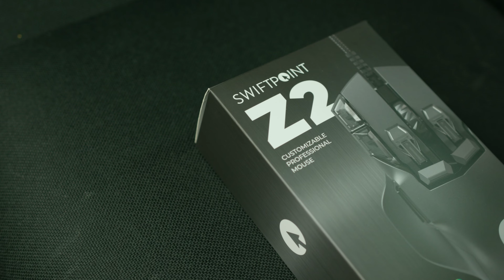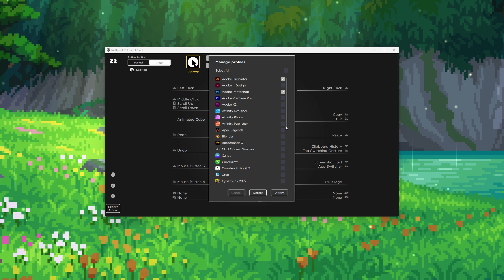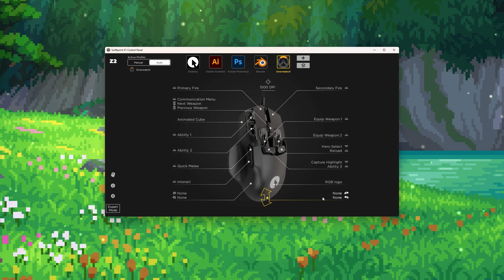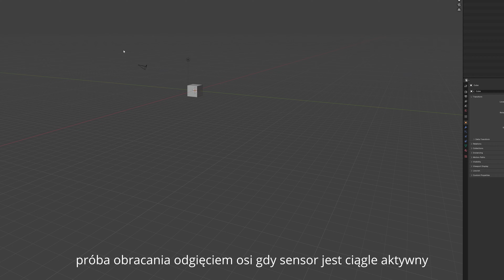Co potrafi myszka za 1099 zł? 👌- Recenzja SwiftPoint Z2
Co powinna potrafić myszka za 1099 zł? Dużo. A ile z tego to praktyczne opcje? Sprawdźmy!

Czy wyobrażaliście sobie kiedykolwiek myszkę mogącą zastąpić wszystko? Mowa tutaj zarówno o kontrolerze jak i klawiaturze w przypadku gier. Dodatkowo rywalizuje ona z takimi konstrukcjami jak, chociażby StreamDeck. Przed wami SwiftZone Z2, czyli myszka przygotowana w taki sposób, aby nie tylko klikać w ikonki, ale także za pomocą żyroskopu sterować w przestrzeni. Czy to wystarczy, aby wydać na myszkę 1099 zł? A może jednak lepiej sięgnąć po dwa oddzielne urządzenia, które jako całość sprawdzą się lepiej? O tym przekonacie się dzisiaj. Przed wami ShiftZone Z2, czyli innowacyjna myszka z joystickiem, której być może potrzebujesz!

00:00​ Wprowadzenie
01:11​ Czym jest SwiftZone Z2 i ile kosztuje?
02:50​ Co w zestawie?
03:30​ Funkcje i aplikacja
06:34​ Wykonanie i sensor
07:19 Jak SwiftZone sprawdza się w grach?
08:34 Żyroskop
12:36 W których aplikacjach sprawdzi się dobrze?
13:28 Opłacalność i podsumowanie